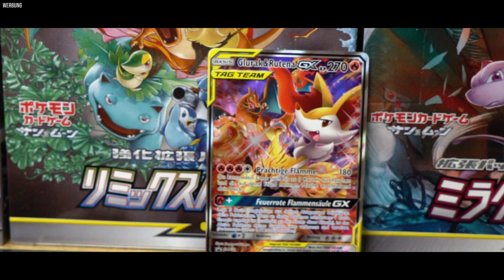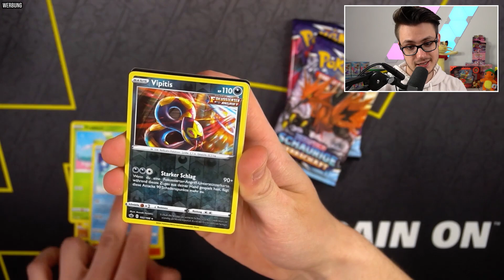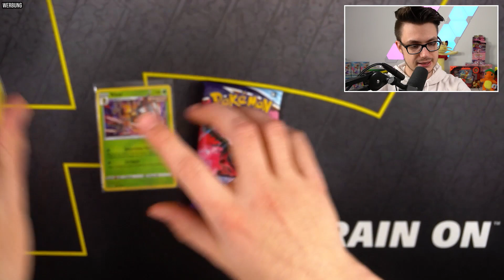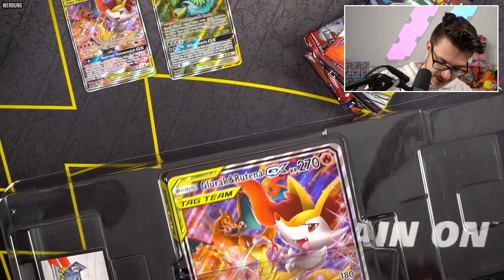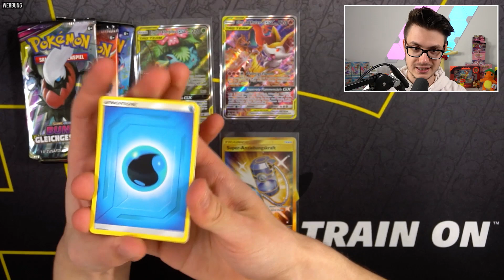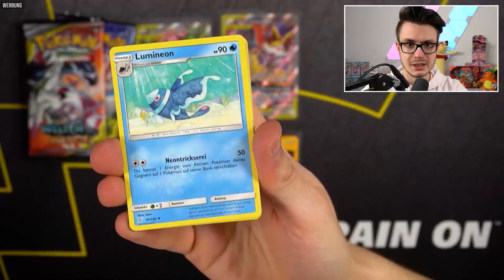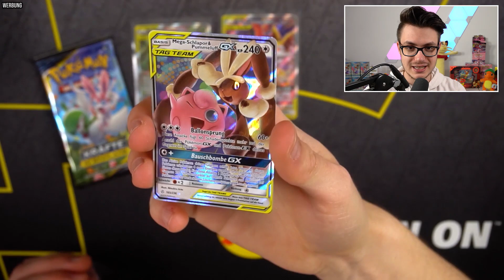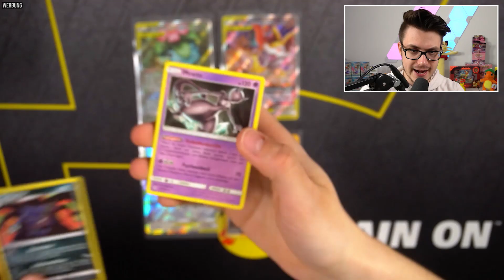15€ VS 100€ Pokémon Booster Box 😱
Stichwort: Zuschauerpost
Benzstraße 16c
63457 Hanau

UNSER SETUP!